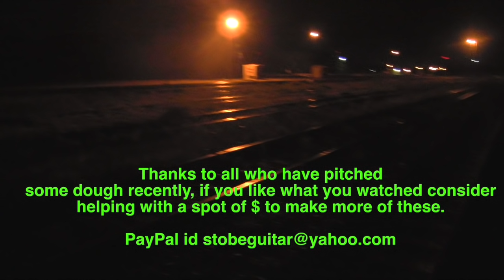STOBE THE HOBO 14-SUMMER16PT8-NOLA 2 TEMPLE-TRAINHOPPING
STOBE the hobo heads w outta nola into TX, enjoys some beer and scenery